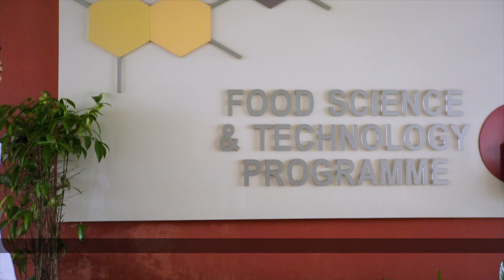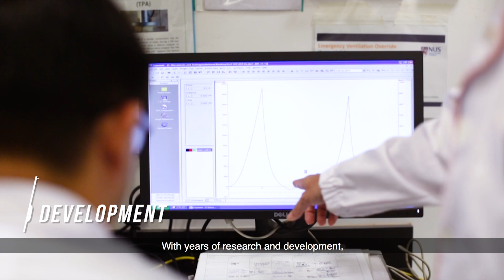Life3 Biotech – Innovating in food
From overcoming technical to manpower challenges, hear the story of Life3 Biotech in the space of sustainable food nutrition.

To find out more about how you can strive in the future economy,